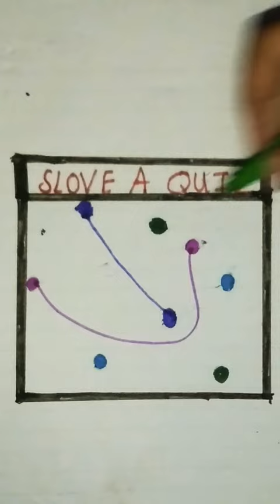slove a quiz 😉😉